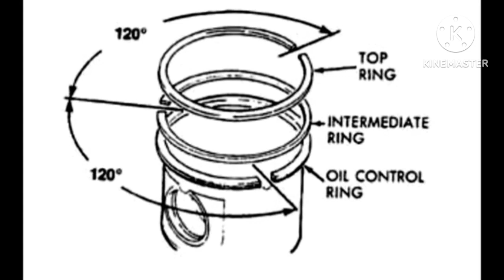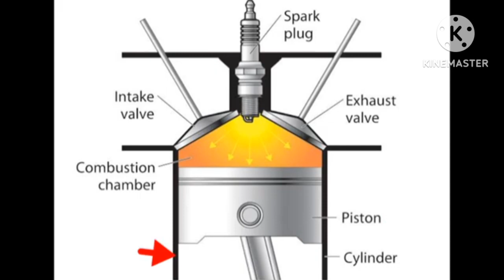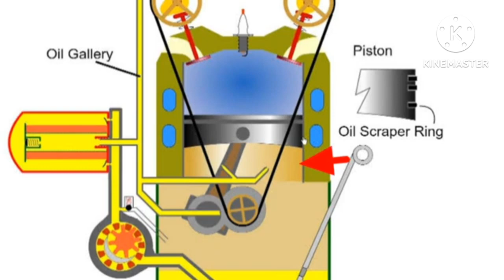पिस्टन रिंग के बारे में जानिए many things about piston rings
हेलो दोस्तों आज हम लोग बात करने वाले हैं पिस्टन रिंग को लेकर बात रिंग के प्रकार का होता है कौन सा रिंग किस काम के लिए दिया जाता है